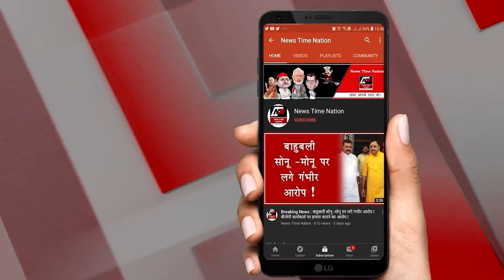अमेठी के सभी प्राथमिक स्वास्थ्य केंन्द्रो पर रात में रहेंगे डॉक्टर ! NTN